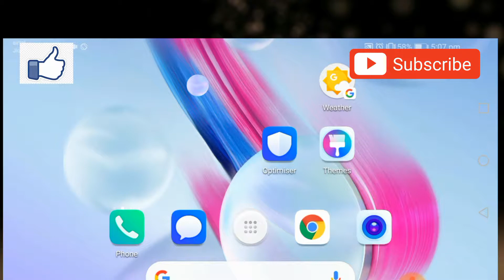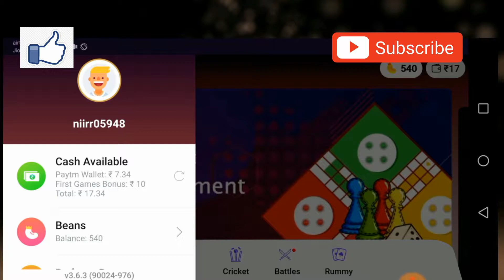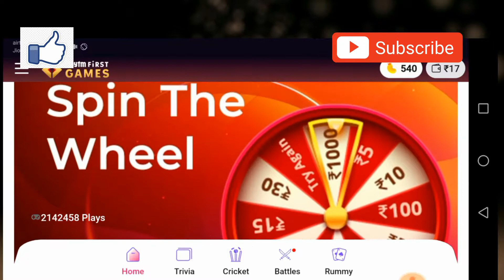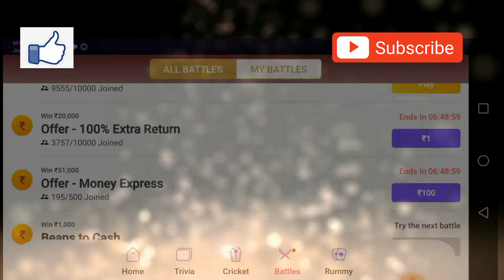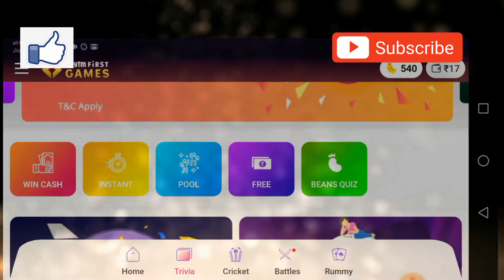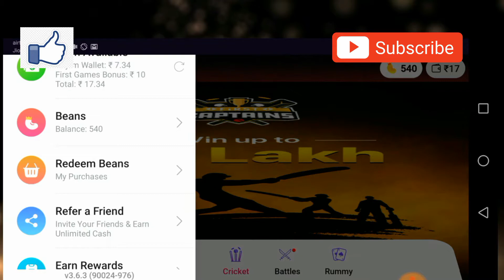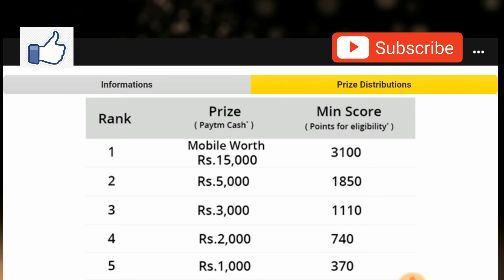how earn money with paytm | game khel kar paise kese kamaye | paytm se paise kese kama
Hello friends is video mai paytm game se paise kamane ka gazab ka tarika batane wala hun to video ko pura dekhain.